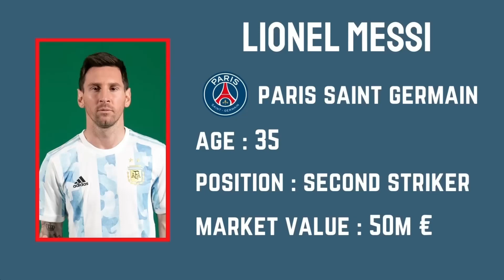Mondialul de fotbal Qatar 2022 : Semifinalele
Marti si miercuri, ora 21.00. Cunoastem stadioanele partidelor si tarile implicate.